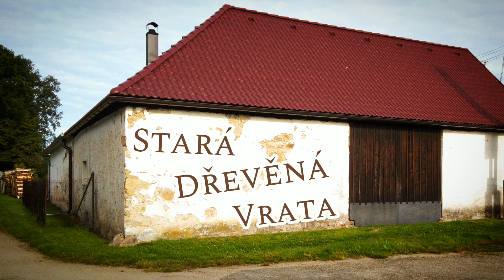Za vraty je Hörmann - Hörmann Renomatic 42